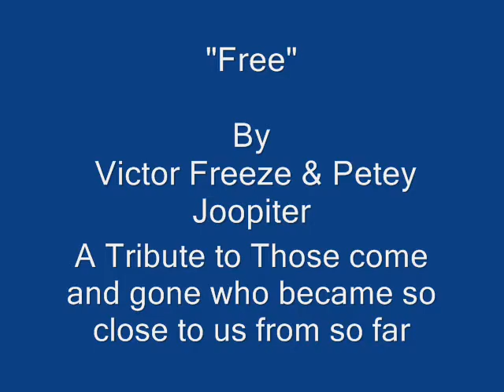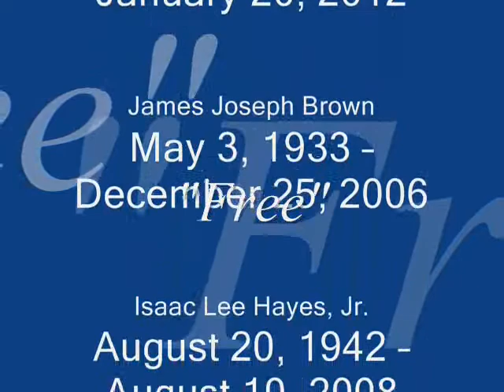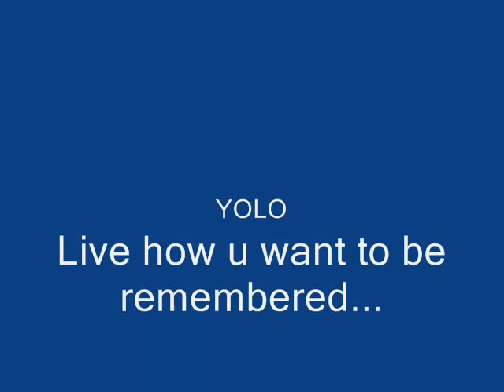Free [Chopped and Screwed]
Tribute to our fallen Stars... Texas Style